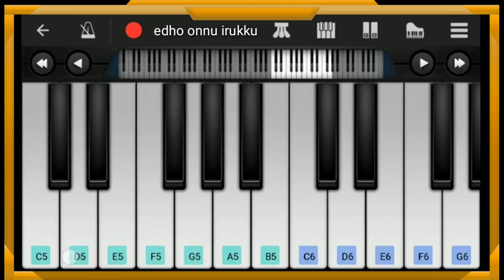🔴Video: Dhoom Theme | Hrithik Roshan BGM | Easy Piano Tutorial | Perfect piano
Hi Friends,

Dhoom Theme | Hrithik Roshan BGM | Easy Piano Tutorial | Perfect piano

In this video I am Presenting Dhoom​ Theme music in mobile perfect piano.